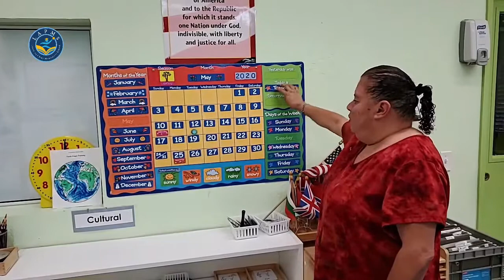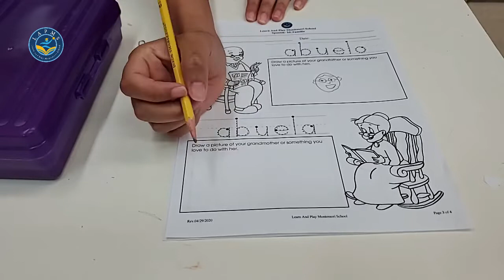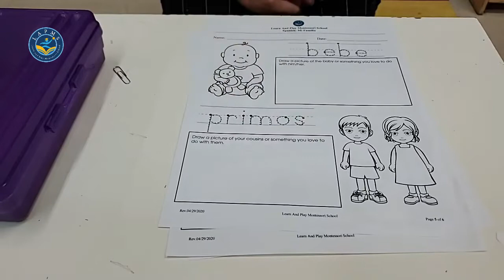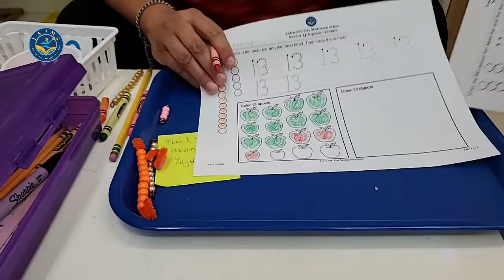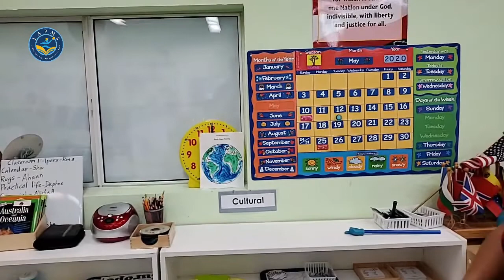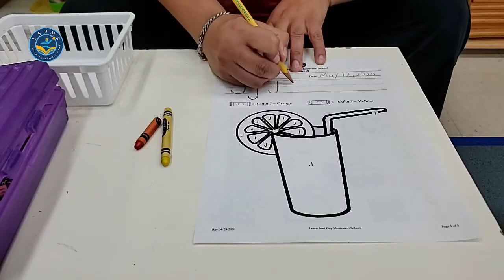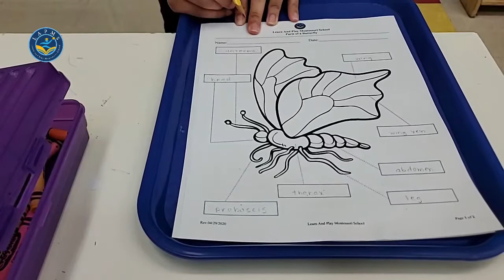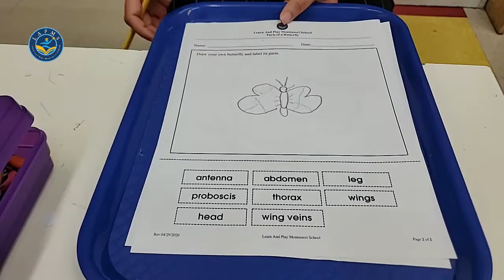Facebook Live Session 23 - 05/12/20 - For 3 to 4.5 Year Old Children - Learn & Play Montessori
Enjoy remote learning taught the Montessori way for 3-4.5 years. We do some hands-on learning of mathematics, and you can too with some household objects around your home. Experience our live Facebook learning every day We go over the days of the week in both English and Spanish, plus have reading, phonics, and science and math. Our online Montessori training is a fun way to keep your child learning during the shutdown.